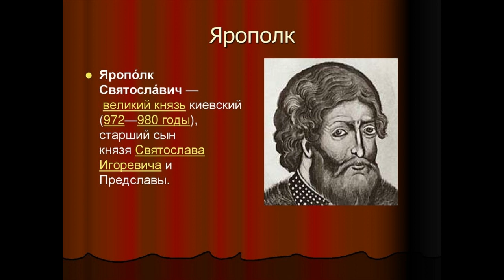Ярополк Первый Часть вторая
Краткая информация о Ярополке Первом